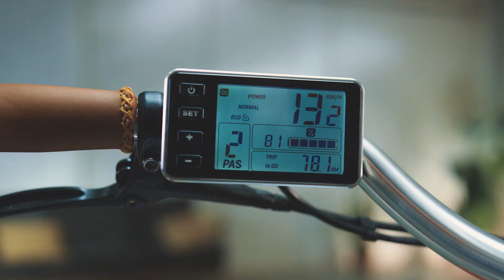Babbaoe City tweewieler bakfiets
De Babboe City is een wendbare tweewielbakfiets met een sportief karakter. Dankzij de slanke vormgeving is deze bakfiets erg praktisch op drukkere wegen. Je manoeuvreert gemakkelijk door het verkeer, zelfs met een volle bak. Bezoek onze winkel in Kampen en maak vrijblijvend een testrit.